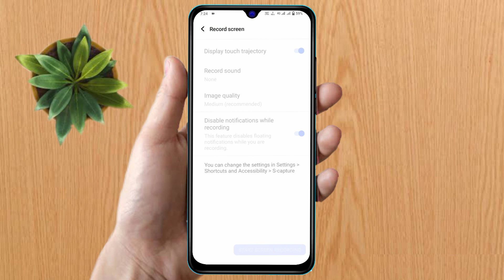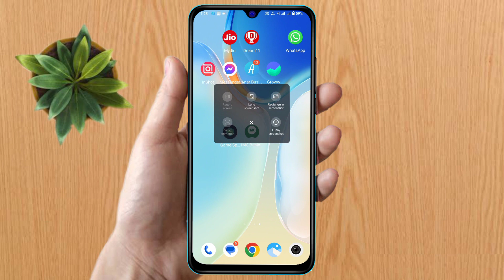how to video call recording in iqoo, iqoo video call recording setting